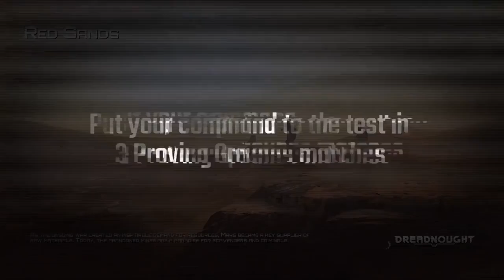Dreadnought Official PS4 Open Beta Captain Training Trailer